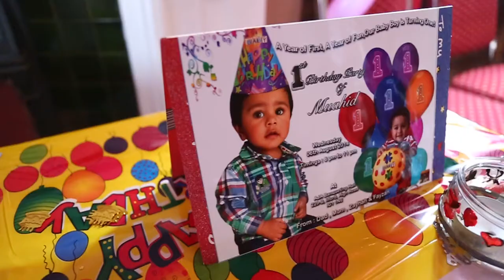muahid's 1st birthday trailer